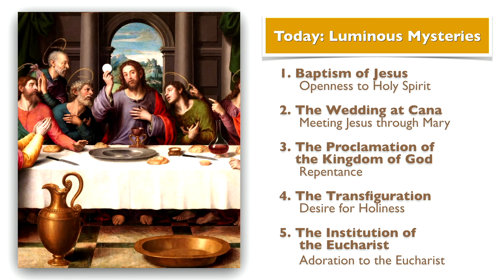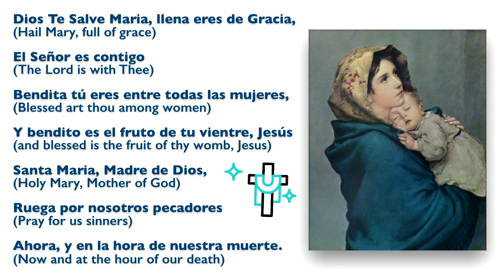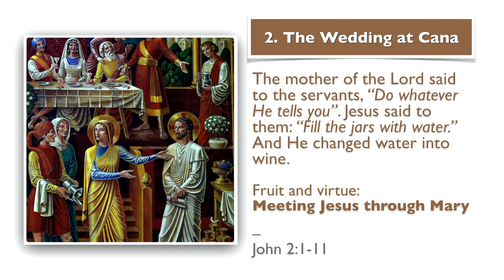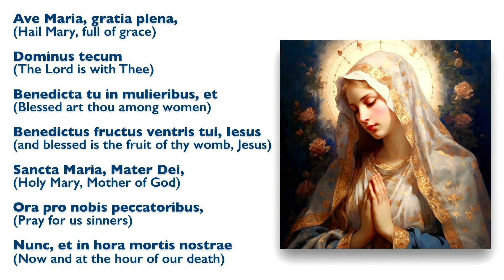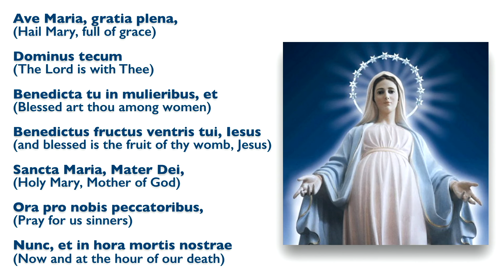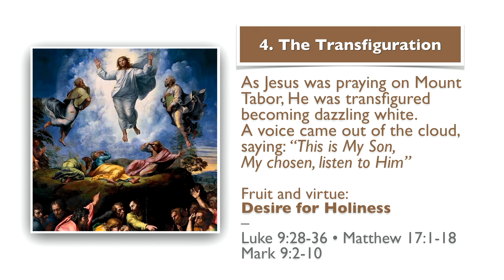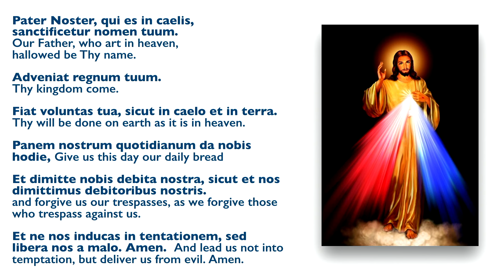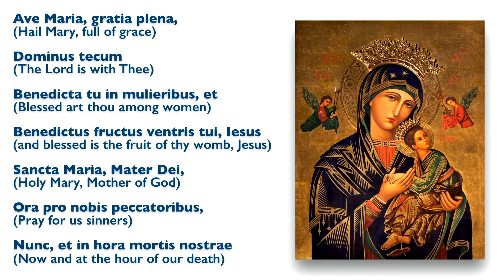September 5, 2024, St. Teresa of Calcutta, Holy Rosary (Luminous Mysteries) | Today at 7:30 pm ET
Today, September 5th, the Catholic Church celebrates the feast of St. Teresa of Calcutta (Kolkata), affectionally known as Mother Teresa, a universal symbol of God's merciful, preferential love for the poor and forgotten and a living witness to the thirsting love of God.

Nun, missionary, and teacher in Calcutta, India, St. Teresa of Calcutta (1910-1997), left a testament to unshakable faith, invincible hope, and extraordinary charity. She was a soul filled with the light of Christ, on fire with love for Him.

“By blood, I am Albanian. By citizenship, an Indian. By faith, I am a Catholic nun. As to my calling, I belong to the world. As to my heart, I belong entirely to the Heart of Jesus.”

She received the Pope John XXIII Peace Prize in 1971, the Indian Padmashri Award in 1962, and the Nobel Peace Prize in 1979. She received those prizes “for the glory of God and in the name of the poor.”

Mother Teresa of Calcutta, a saint of heroic virtues and miracles, was entrusted with proclaiming God’s thirsting love for humanity, especially for the poorest poor. “God still loves the world, and He sends you and me to be His love and compassion for the poor.”

Jesus revealed to her His heart's desire for “victims of love” who would “radiate His love on souls.” “Come be My light,” He begged her. I cannot go alone.”

He asked Mother Teresa to establish a religious community, the Missionaries of Charity, dedicated to serving the poorest of the poor. Today, the Congregation works in 30 countries.

She started each day in communion with Jesus in the Eucharist and then went out, rosary in her hand, to find and serve Him in “the unwanted, the unloved, the uncared for.”

After her death, another heroic side of Mother Teresa was revealed: her inner experience of darkness. Hidden from all eyes was her interior life marked by an experience of a deep, painful feeling of being separated from God, even rejected by Him.

She called it the "painful night" of her soul, which began when she started working for the poor and continued until the end of her life. Through the darkness, she mystically participated in Jesus's thirst, His painful and burning longing for love, and shared in the poor's interior desolation.

Mother Teresa expired on September 5, 1997, and was beatified only six years later, on October 19, 2003.

She was a fierce defender of the unborn, saying: "If you hear of some woman who does not want to keep her child and wants to have an abortion, try to persuade her to bring him to me. I will love that child, seeing the sign of God's love in him."

Also, Mother Teresa once said, "A sacrifice to be real must cost, must hurt, must empty ourselves. The fruit of silence is prayer, the fruit of prayer is faith, the fruit of faith is love, the fruit of love is service, the fruit of service is peace."

She also said, "Give yourself fully to God. He will use you to accomplish great things if you believe much more in His love than in your own weakness."

Ave Maria!
Jesus, I Trust In You!
St. Teresa of Calcutta, Pray for Us!